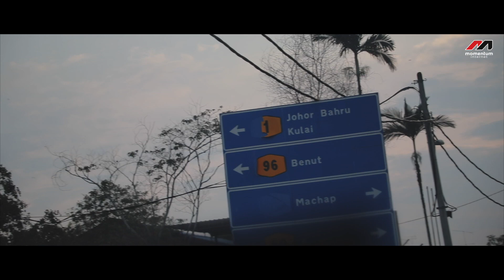VLOG : Kembali ke Sekolah Rendah Sri Benut, ada apa tu?